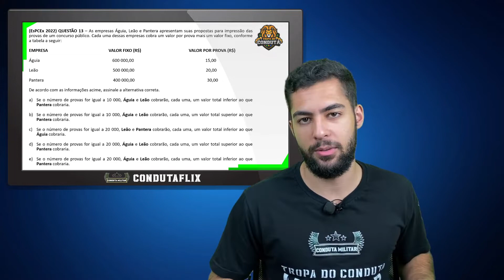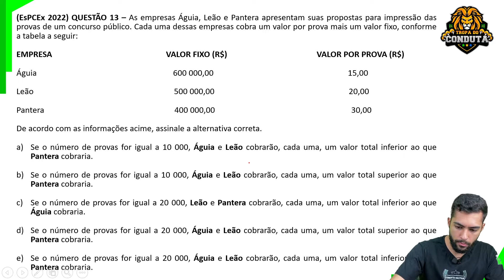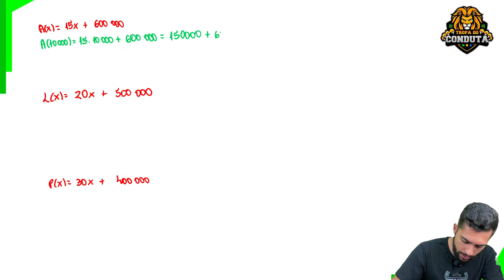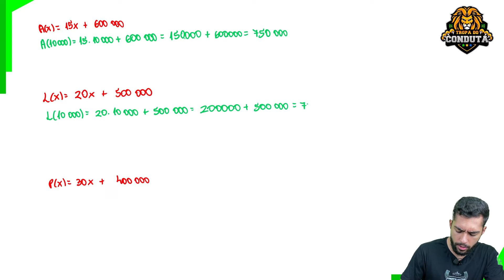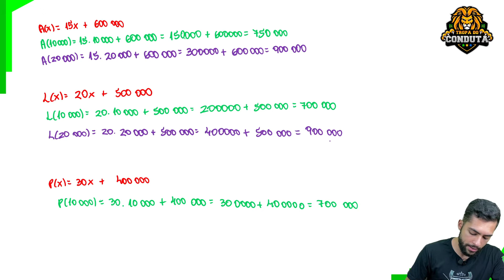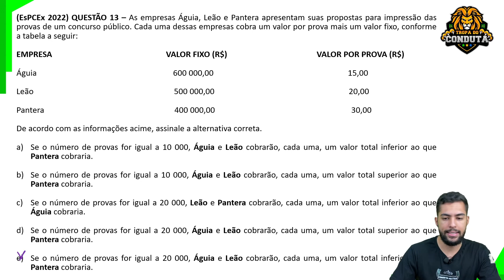EsPCEx 2022 - As empresas Águia, Leão e Pantera apresentam suas propostas para impressão das...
As empresas Águia, Leão e Pantera apresentam suas propostas para impressão das provas de um concurso público. Cada uma dessas empresas cobra um valor por prova mais um valor fixo, conforme a tabela a seguir:
EMPRESA                                                        VALOR FIXO (R$)                                            VALOR POR PROVA (R$)
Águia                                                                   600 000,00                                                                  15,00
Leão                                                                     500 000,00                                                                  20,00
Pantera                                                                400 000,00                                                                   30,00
De acordo com as informações acima, assinale a alternativa correta.